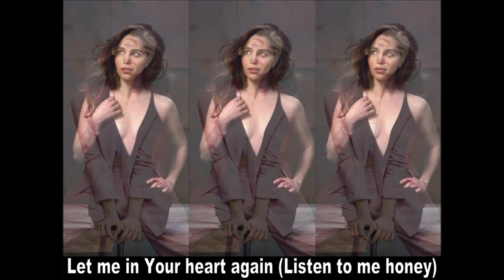Tribute for Emilia Clarke - Let me in Your heart again by Queen with lyrics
A tribute for Emilia Clarke with the song "Let me in Your heart again" by Queen, I hope You enjoy it... My Instagram profile dedicated to my beloved queen Emilia is